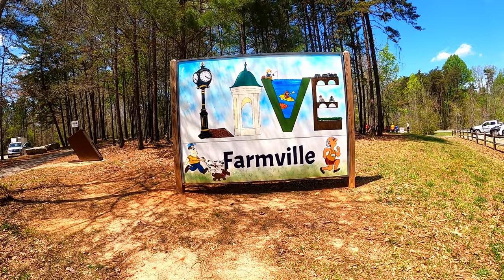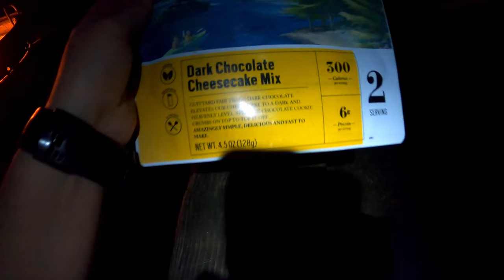Camping at Smith Mountain Lake Virginia - Solo Female Camping Vlog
Come solo camping with me at Smith Mountain Lake State Park Campgrounds. While at Smith Mountain Lake I went mountain biking and hiking at High Bridge Trail State Park, went trail running along turtle island trail, went stand up paddle boarding in the lake (on my cheap Amazon paddle board), and on my way home stopped at Hungry Mother State Park to explore Molly's Knob. I'm working on the Virginia State Parks Trail Quest, so it was really awesome to travel to 3 state parks in one weekend. In addition to biking, hiking, trail running, and paddle boarding, I also show you a bit of what a tent camping site at Smith Mountain Lake State Park looks like, show some of what I eat while camping, and how I spend my time while camping, when I'm not out exploring trails. Hope you enjoy my solo female camping vlog!

Gopro Hero 8
Gopro Max
Extra SD cards
Extra Hero Batteries
Extra Max Batteries
Shorty Tripod
Bite Mount and Floaty
Helmet Mount

My Gear:
GPS Watch
Hydration Pack
First Aid
Snacks (chai waffle)
Pepper Spray
Swiss Army Knife
SUP Board Kit
Camp Stove
Sleeping Bag
Sleeping Bag Liner
Bike: Trek Marlin 5
Helmet (similar, I have the Metah which I believe has been discontinued)